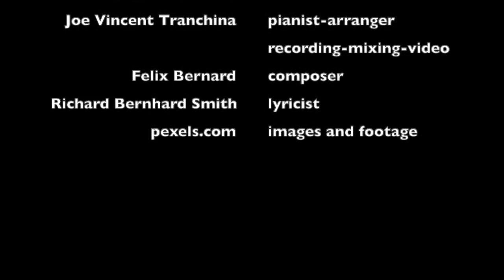Winter Wonderland - Michael Bublé (cover)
Winter Wonderland was writeen in 1034 by Felix Bernard and Richard Smith. Even though it is thought of as a holiday seasonal song, I like to think of it as a song celebrating winter, hope and joy.
This is our first video using a green screen. A new endeavor for me!!!